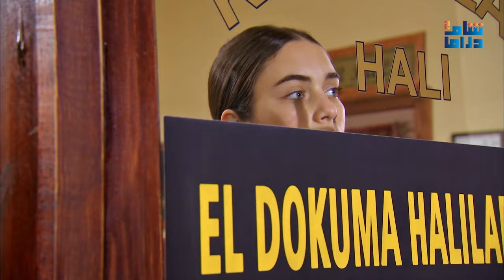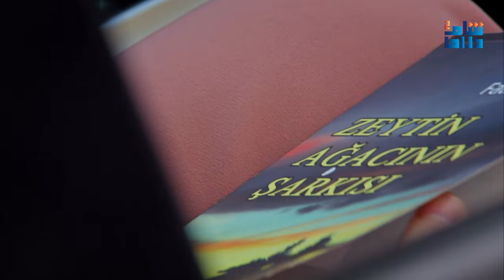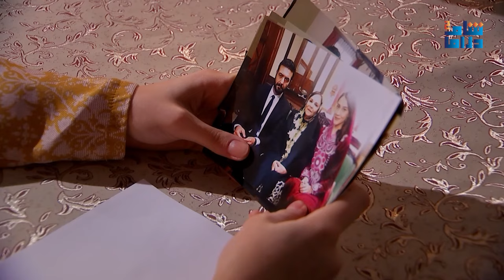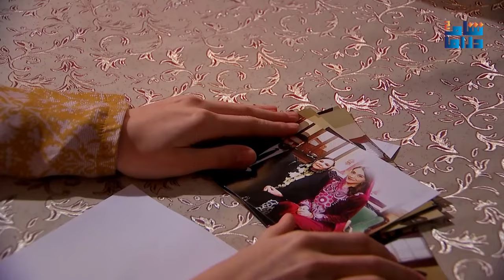زهرة القصر | الجزء الرابع | الحلقة الخامسة و العشرون 25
زهرة طفلة في الرابعة عشرة من عمرها متفوقة في مدرستها، يجبرها والدها على الزواج من شاب من عائلة غنية فتبدأ في العيش مع عائلتها الجديدة في القصر الكبير وتعاني من الألم العاطفي حيث يعاملها الجميع بقسوة، لذلك تقرر ترك كل شيء وراءها في محاولة للبعد عن هذه الحياة التي لم تخترها لنفسها، ولكن فُرضت عليها فرضًا.